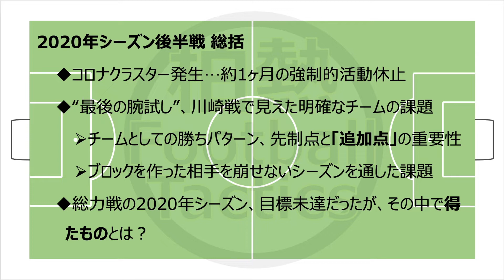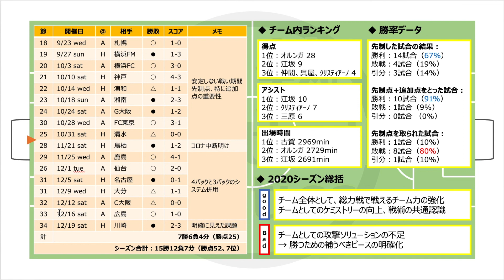【総集編】#4-2 柏レイソル 2020年シーズン 後半戦 振り返り〜チームデータを解析する〜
0:00 オープニング
0:53 後半戦総括
2:20 後半戦スコア一覧
4:28 2020年シーズン データ解説
9:41 まとめ

柏レイソルの2020年シーズン後半戦の振り返りを話してみました。
今回はデータを用いて、レイソルの勝ちパターンを紐解いています！

昨年シーズンの課題を克服するには、何が必要なのでしょう。
一緒に考えてみたいと思うので、是非コメントください！

*修正とお詫び
3ページ目：試合結果まとめ表内に、以下の誤記がありました。訂正してお詫び致します。
誤：31節　大分戦
正：27節　大分戦